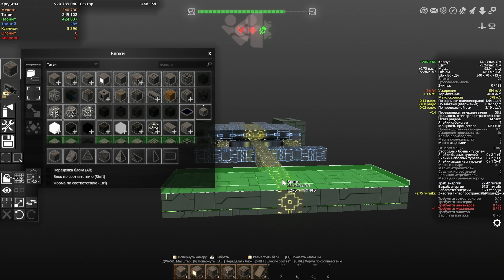Защита Астероида и Создание ТУРЕЛЕЙ - AVORION Прохождение #7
Продолжаем прохождение игры AVORION, это космический симулятор в котором нам даётся полная свобода по постройке нашего корабля, но по мимо этого здесь отличная боевая и торговые системы, интересные задания и огромное количество интересных механик.
В этом выпуске мы создадим Турели для добычи руды, утилизации и Рельсовые пушки.